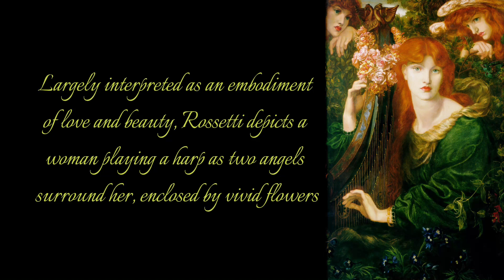La Ghirlandata - Dante Gabriel Rossetti